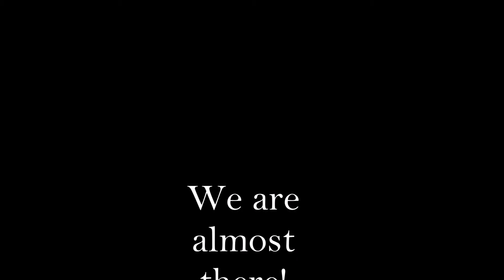CoL2: Acing El Dorado Map 6- Inferno Armada 6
This one was tough! Here's my tip for acing this level.